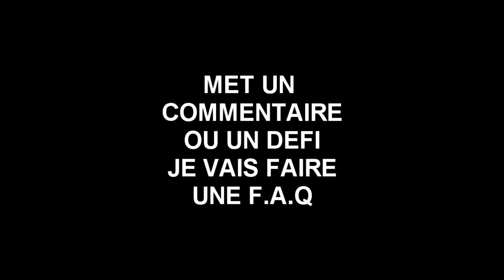AMI AMI EP 2 : LA FAMILLE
LYE ET ROSE ne S'entendent pas bien
j'dis pas qu'elle sont sourdes
c'est comme chat et chien
mais en tous cas j'aime acheté des gourdes
ça c'est bien